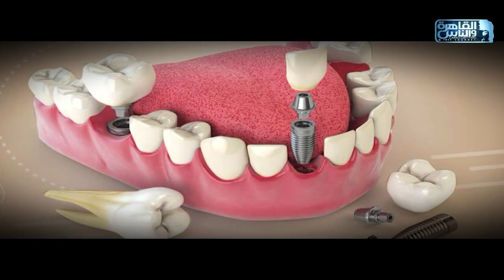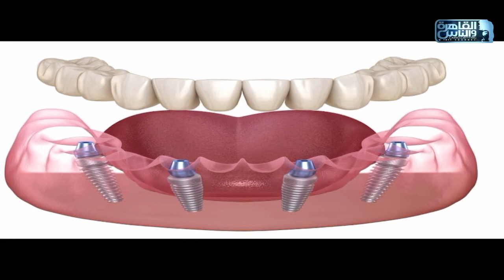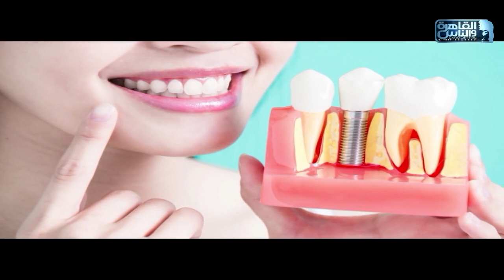الناس الحلوة | اسباب فقد الأسنان وفنيات زراعة الأسنان مع دكتور محمد سامح الحديدى